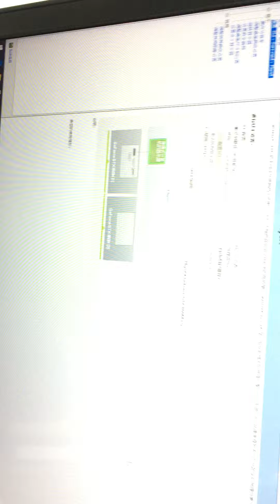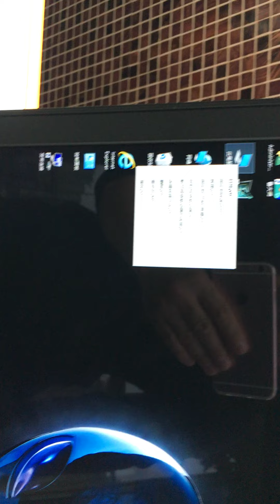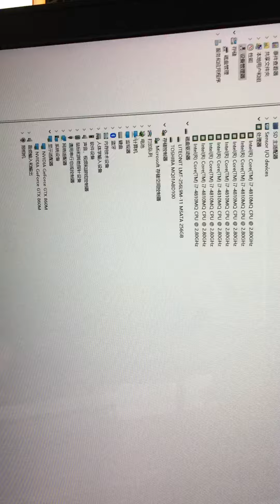Dell Alienware 18 R3 Gaming Laptop All lights are working fine.